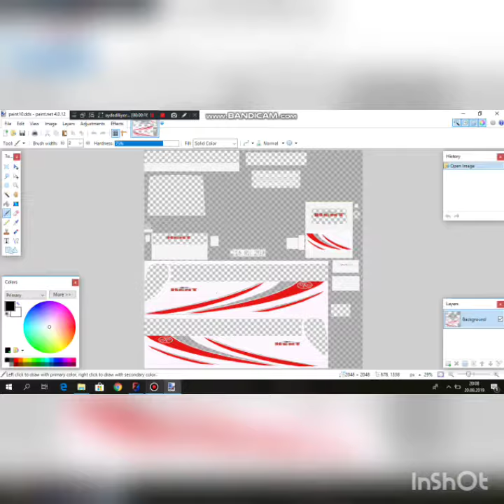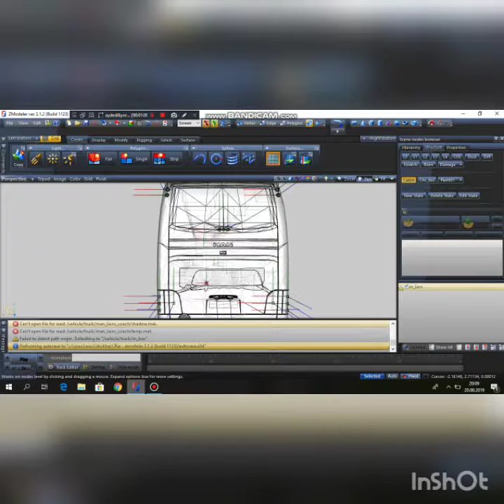ets 2 man fortuna mega araç yapım projesi